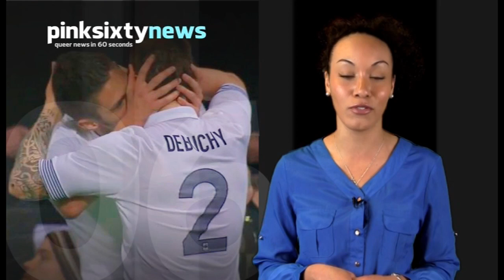Pinksixty News TUESDAY 27 MARCH 2012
Albania's Prime Minister has condemned comments from an MP, who stated participants of the country's first gay pride march should be beaten with rubber sticks. He said the capital city was a 'city of tolerance,' and ' the country...  a country of freedoms.'

Sarah Palin's old stomping ground, Anchorage in Alaska, is close to passing a new law banning discrimination on the grounds of sexuality. The One Anchorage campaign comes before the voters in April, against very strong opposition.

A Malaysian MP has reported to the government that 3 out of every 10 men in the country are gay, stating, 'This is Scary.' He's calling for 'rehabilitation centres' to be set up to try and cure people of being homosexual.

A new HIV study has shown that insomnia is no more prevalent in positive people than in uninfected individuals. Depression was the only factor that affected sleep quantity and quality.

And finally, a French kiss is causing a storm as two Gallic soccer players seemed to share a moment of passion in front of the entire nation. French TV has dissected the smacker from all angles, initiating a huge debate on homophobia in the sport.